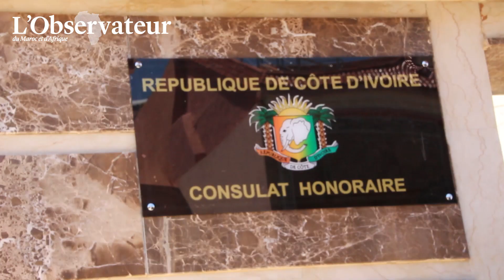La Côte d'Ivoire ouvre un consulat honoraire à Laâyoune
Le Consulat honoraire de la République de Côte d’Ivoire dans les régions du Sud du Royaume a été inauguré hier (mercredi 26 juin 2019) à Laâyoune, dans le cadre des efforts visant à promouvoir davantage les relations diplomatiques et économiques liant les deux pays.

Lors d’une cérémonie officielle, à laquelle ont pris part notamment des représentants des autorités locales, des élus, des acteurs associatifs, des chioukhs et des notables, le Consul honoraire de la République de Côte d’Ivoire, Mohamed El Imam Maelainine, été officiellement installé dans ses fonctions.

"Grâce à l’ouverture du Consulat honoraire à Laâyoune, les relations multidimensionnelles avec le Maroc vont s’intensifier", a déclaré à la presse l’ambassadeur de Côte d’Ivoire dans le Royaume, Idrissa Traore, soulignant que "l’axe Rabat-Abidjan se porte bien".

"Au delà des relations traditionnelles bilatérales, la Côte d’Ivoire et le Maroc sont arrivés à un stade de partenariat stratégique", s’est félicité Traore, relevant que l’inauguration de ce consulat, qui va couvrir notamment les régions de Laâyoune-Sakia El Hamra et de Dakhla-Oued Eddahab, permet "aux populations de sentir les effets des accords qui sont déjà signés entre les des deux pays".

S’agissant de la question nationale, l’ambassadeur a réitéré l’appui total de son pays à l’intégrité territoriale du Royaume. "Dans cette affaire, la Côte d’Ivoire a été, est et sera aux côtés du Maroc. Pour nous, la paix passe par le respect de l’intégrité territoriale du Maroc", a-t-il insisté.

Sur le même registre, Traore a salué "la vision de SM le Roi Mohammed VI" qui a permis d’enclencher la dynamique socio-économique en cours dans les provinces du Sud, mettant en avant les énormes investissements faits dans ces régions "à forte potentialité économique".

En outre, il a rappelé que la fonction du consul honoraire est à la fois administrative, d’information, financière, économique, culturelle et scientifique, ajoutant qu’à travers les actions qui seront menées par ce consulat, "les régions du Sud marocain vont s’ouvrir sur la Côte d’Ivoire".

A cet égard, il a fait savoir qu’il sera procédé prochainement à l’organisation de plusieurs foras, au jumelage entre des villes du Sud marocain et celles ivoiriennes, outre l’échange de visites entre les hommes d’affaires.

S’exprimant lors de cette cérémonie, Maelainen a fait observer que ce consulat honoraire "jouera un grand rôle en tant que trait d’union humain, fraternel et culturel entre les deux pays".

Dans ce cadre, il a souligné que les relations entre le Royaume et la Côte d’Ivoire ont connu un grand essor depuis l’intronisation de SM le Roi Mohammed VI, "qui a toujours fait de l’Afrique une priorité, et du développement, de la paix et de la prospérité des peuples du continent une véritable feuille de route nationale et africaine".

"Le retour glorieux du Royaume à l’Union africaine, les différentes visites royales dans les pays du continent, ainsi que les importants investissements marocains qui s’en suivirent dans les divers domaines sont des indicateurs concrets de cette dynamique", a relevé le Consul honoraire.

Dans le même contexte, il a indiqué que la coopération Maroc-Côte d’Ivoire ne cesse de se renforcer et de s’étendre à tous les registres, à la faveur de l’élan qu’impriment SM le Roi et le Président Alassane Dramane Ouattara à "ce partenariat stratégique".